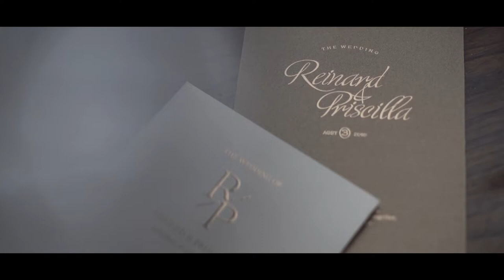Wedding Video Reinard & Priscilla Wedding | Jakarta Wedding Video | Instagram Clip 1 minutes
a story about a wedding procession Reinard & Priscilla in Jakarta
by Bondan Photoworks